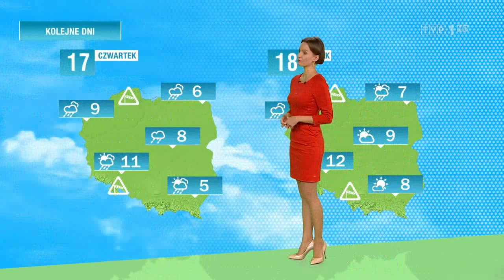Marzena Słupkowska 15 11 2016.